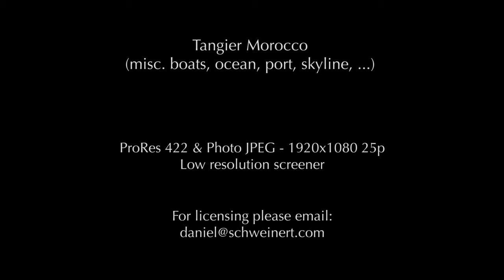Tangier Morocco clips / HD Stock Footage Screener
Sequence of clips (boats, ocean, port, skyline, ...) Tangier Morocco / HD Stock Footage Screener